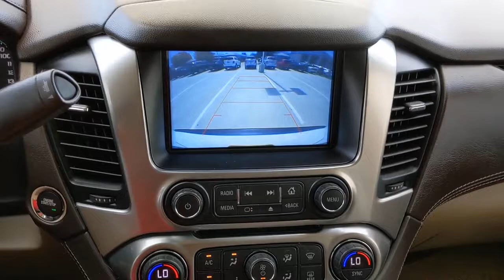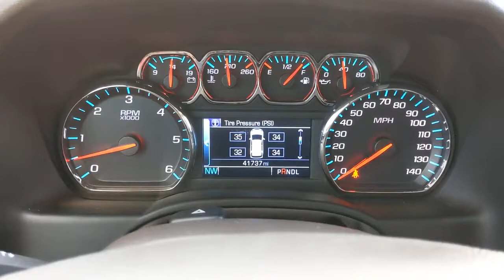2020 Chevrolet Tahoe San Antonio, Houston, Austin, Dallas, Universal City, TX CA13909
2020 Chevrolet Tahoe

Gunn Chevrolet
12602 IH 35 North

Recent Arrival!Clean CARFAX.Summit White 2020 Chevrolet Tahoe LT 6-Speed Automatic Electronic with Overdrive RWD EcoTec3 5.3L V8Serving San Antonio, Bexar, Shertz, Selma, Hill Country, Texas 78154.Thank You for shopping with Gunn! We would like to welcome you to a much better way of doing business. Our objective is to provide the highest quality service with our haggle-free One Simple Price method for purchasing new and used vehicles. Customer satisfaction guides our business. We pride ourselves in transpearancy, honesty, and conducting business with real numbers and not the confusing shell game that most dealers play!! Come in where you can relax and enjoy the process without fear of somebody trying to get into your pocket! Give us a Call today and schedule a demonstration drive!
ENTERTAINMENT SYSTEM  REAR SEAT  BLU-RAY/DVD  with remote control  overhead display  Wi-Fi wireless projection capability  two 2-channel wireless digital headphones  auxiliary HDMI/MHL audio/video input and 2 USB ports,MIRRORS  OUTSIDE HEATED POWER-ADJUSTABLE  POWER-FOLDING AND DRIVER-SIDE AUTO-DIMMING  with integrated turn signal indicators and ground illumination,SUMMIT WHITE,AUDIO SYSTEM  8 DIAGONAL COLOR TOUCH-SCREEN NAVIGATION WITH CHEVROLET INFOTAINMENT  AM/FM stereo with seek-and-scan and digital clock  includes Bluetooth streaming audio for music and select phones; voice-activated technology for radio and phone; and Shop with the ability to browse  select and install apps to your vehicle. You can customize your content with audio  weather and more; featuring Apple CarPlay and Android Auto capability for compatible phone; 5 USB ports and 1 auxiliary jack,TIRES  P265/65R18 ALL-SEASON  BLACKWALL  (STD),STEERING WHEEL  HEATED  LEATHER-WRAPPED AND COLOR-KEYED  with theft-deterrent locking feature,REAR AXLE  3.08 RATIO,SEATS  FRONT BUCKET WITH LEATHER-APPOINTED SEATING  heated seat cushions and seat backs  10-way power driver and passenger seat includes 6-way power cushions  driver seat 2-position memory  2-way power lumbar control and power recline (STD),TRANSMISSION  6-SPEED AUTOMATIC  ELECTRONICALLY CONTROLLED  with overdrive and tow/haul mode (STD),SUNROOF  POWER  TILT-SLIDING  with express-open and close and wind deflector,KEYLESS START  PUSH BUTTON,REAR CROSS TRAFFIC ALERT,LANE CHANGE ALERT WITH SIDE BLIND ZONE ALERT,SUSPENSION PACKAGE  PREMIUM SMOOTH RIDE  (STD),ENGINE  5.3L ECOTEC3 V8 WITH ACTIVE FUEL MANAGEMENT  DIRECT INJECTION AND VARIABLE VALVE TIMING  includes aluminum block construction (355 hp [265 kW] @ 5600 rpm  383 lb-ft of torque [518 N-m] @ 4100 rpm) (STD),PAINT SCHEME  SOLID APPLICATION,SEATS  SECOND ROW 60/40 SPLIT-FOLDING BENCH  POWER RELEASE,COCOA/DUNE  LEATHER-APPOINTED SEAT TRIM,LT PREFERRED EQUIPMENT GROUP  Includes Standard Equipment,FOG LAMPS,WHEELS  18 X 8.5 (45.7 CM X 21.6 CM) ALUMINUM WITH HIGH-POLISHED FINISH  (STD),LUXURY PACKAGE  includes additional 9 months of SiriusXM Radio  (AS8) power fold third row 60/40 split bench seats  (ATH) Passive Entry System  (ATT) second row power release 60/40 split folding bench seat  (BTM) Keyless Start  (DL3) outside heated power-adjustable  power-folding mirrors  (KA6) heated second row seats  (N38) memory power tilt and telescopic steering column  (TC2) hands free liftgate  (T3U) fog lamps  (UD5) Front and Rear Park Assist  (UFG) Rear Cross Traffic Alert  (UKC) Lane Change Alert with Side Blind Zone Alert and (UVD) heated steering wheel and color key rear fascia trailer hitch closeout,LIFTGATE  POWER  HANDS FREE,FRONT AND REAR PARK ASSIST,SEATS  THIRD ROW 60/40 SPLIT-BENCH  POWER FOLD,PASSIVE ENTRY SYSTEM  includes (AQQ) Remote Keyless Entry,STEERING COLUMN  POWER TILT AND TELESCOPIC,SUN  ENTERTAINMENT AND DESTINATIONS PACKAGE  includes additional 9 months of SiriusXM Radio and NavTraffic service  (CF5) power sunroof  (U42) rear seat DVD entertainment system and (IO6) 8 diagonal color touch-screen Navigation with Chevrolet Infotainment,SEATS  HEATED SECOND ROW OUTBOARD SEATS,Lane Departure Warning,Lane Keeping Assist,Front Collision Mitigation,Front Collision Warning,Automatic Highbeams,Locking/Limited Slip Differential,Rear Wheel Drive,Tow Hitch,Power Steering,Aluminum Wheels,Tires - Front All-Season,Tires - Rear All-Season,Conventional Spare Tire,Running Boards/Side Steps,Automatic Highbeams,Heated Mirrors,Power Mirror(s),Privacy Glass,Intermittent Wipers,Variable Speed Intermittent Wipers,Rain Sensing Wipers,Remote Trunk Release,Power Liftgate,AM/FM Stereo,MP3 Player,Bluetooth Connection,Auxiliary Audio Input,Smart Device Integra